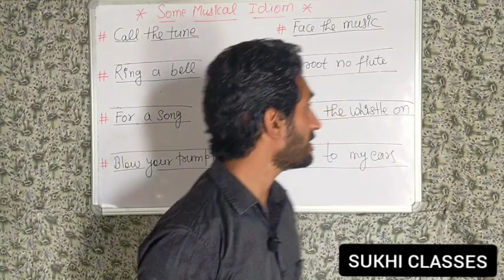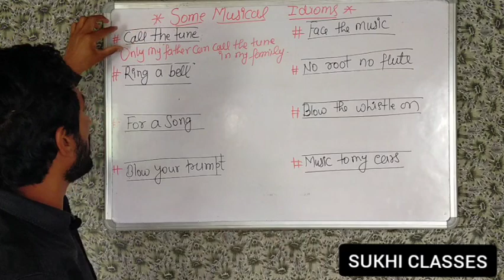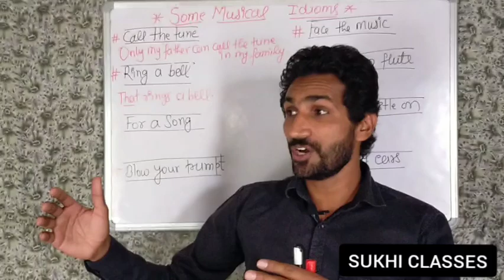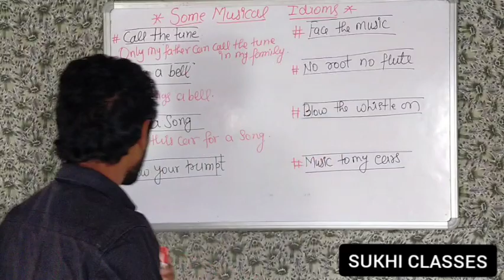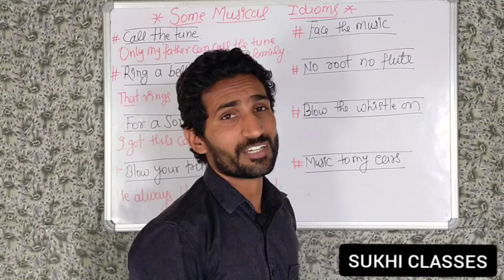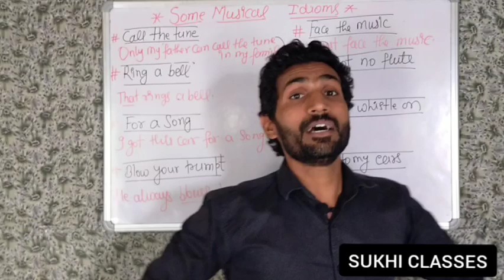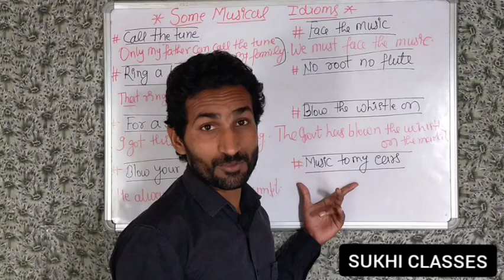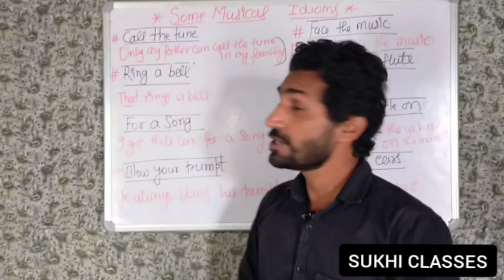Some Musical Idioms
sorry:- due to incorrect spelling I pronounced wrong the word trumpet.
I could have deleted this video but I thought  I would confess so my dear sorry for it it wouldn't be repeated. and editing I made it correct

there are some interesting and important musical idioms just learn about these idioms
Call the tune

Meaning: Making important decisions and controlling a situation.
Example: My staff has to do what I say because I’m the boss, and I call the tune here!

Ring a bell

Meaning: When something seems familiar
Example: Your description rings a bell, but I don’t think I’ve ever been there myself.

Blow Your Own Trumpet

Meaning: Brag; emphasize one’s own contributions
Example: Sometimes you have to blow your own trumpet to get proper credit for your work.

For a song

Meaning: Buying or selling something at a very cheap price.
Example: Wow, I can’t believe they let so many things at their yard sale go for a song.

Meaning: Good to hear; welcome news
Example: News of the new president was music to my ears – she’s terrific.
इंस्टाग्राम पर हमें follow करने के लिए यहां पर click करें।
I'm on Instagram as @sukhi_classes. Install the app to follow my photos and videos.